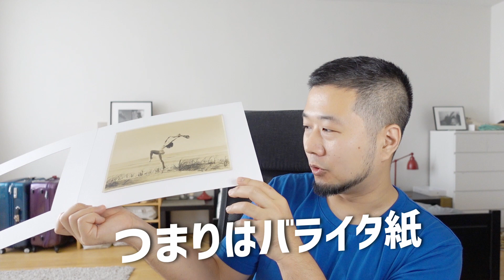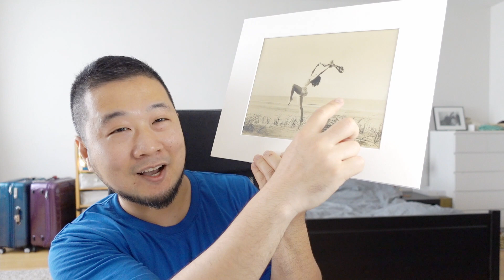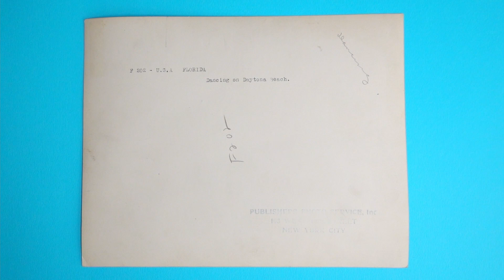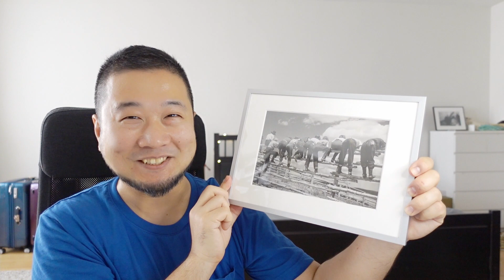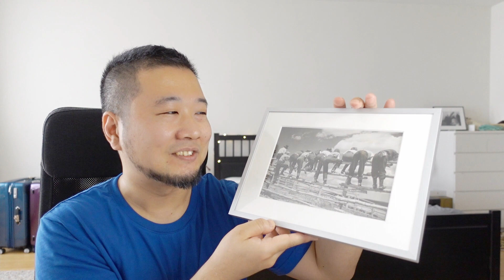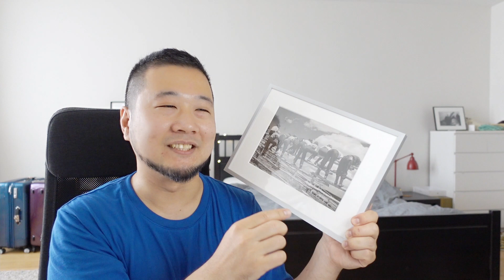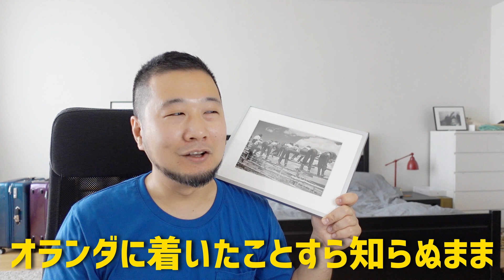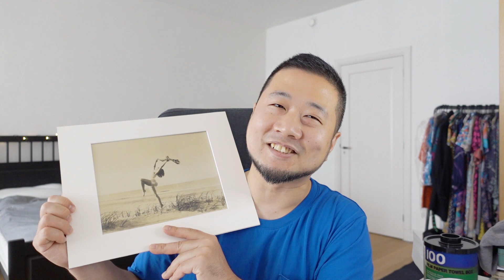100年前のビンテージ写真プリントを手に入れた【お宝逸品探し】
○今日の一言
しばらく動画の更新をお休みしていました。昨年12月から続くオランダの長いロックダウンによって、リアルでは誰とも会えない生活が半年近く続いて落ち込んでいました（移住直後のパンデミックだったことも大きかったです）。

そのためオンライン活動を積極的に行なってきましたが、心身ともに疲弊してしまい、しばらくお休みを頂いていたのですが、その間たくさんのメッセージを頂き、とても励まされました。皆さんのおかげでまた頑張れそうです。本当にありがとうございました！
○深瀬昌久の新刊『サスケ』予約受付中！

○トモコスガ写真連載『言葉なき対話』（TOKION）
○金子隆一さんとのトーク『鴉の秘密　アーカイブスの謎』

〜最後に〜
いつもご視聴頂き、まことにありがとうございます。今後も継続的に映像配信を行なっていくためには、皆さんからのサポートが不可欠です。寄附を募っておりますので、以下のページから「Amazonギフト券」を寄附して頂けるととても嬉しいです！寄附額は自由に設定頂けます。寄付者のお名前は、寄付後に公開される新しい動画のクレジットに明記させて頂きます。